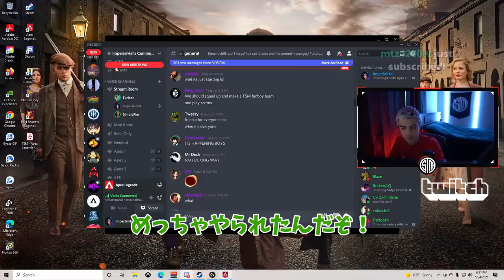彼女と背比べしてイチャつく自称185cm男ハルw【Apex】【日本語字幕】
※本チャンネルの動画につきましては配信者様から許可が下りている動画のみを使用し、翻訳しています。